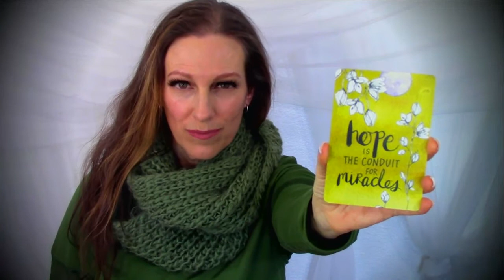Daily Affirmation Card l Inspiration Series l Day 26 of 31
Thank you for the blessing of a donation my website via papal

15 minutes - $25.55
30 minutes - $58.88
40 minutes - $81.11
1 Hour - $122.22

Hello beautiful and magnificent beings. My name is Nicci and I am an energy/light worker through the means of reiki master/grand master energy work and light language transmissions. I am so happy and thankful to be able to share my creation and expression of energy work with and for you. I  hope you can enjoy this video for calming, relaxing, and getting the energy to flow. I always try to incorporate a variety or combination of several things such as shamanic tools, Hz frequency music, singing bowls, vocal toning, light language, and aura clearing tools for boosting the benefits.Thank you for watching. commenting, liking, sharing, and subscribing. Much love to everyone who stumbles upon this channel. May this work bring you peace, healing and happiness 🙏Sat Nam🙏🏻3dailyaffirmation#dailyinspiration